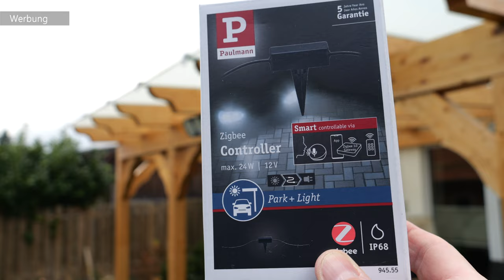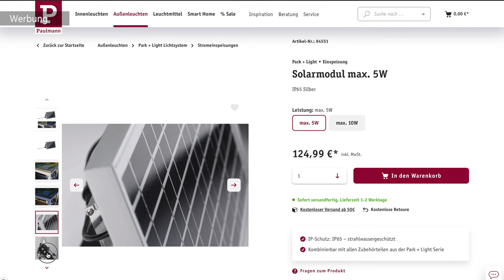Garagen BELEUCHTUNG ohne STROM mit Solar Modul 😱 | MrHandwerk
Paulmann Außenleuchte + Solarmodul IP65:

Kabelrohr 20mm Set:

12V Winkelschleifer:

Spann- u. Arbeitstisch MASTER 650 ERGO:

Mein gesamtes WERKZEUG:

00:00 Begrüßung
00:45 Auswahl Solarmodul
01:09 LED Lampen & Zubehör
01:50 Steuerung SmartHome (möglich)
03:56 Montage der LED Lampen
04:50 Kabelmontage
06:09 Montage Solarmodul